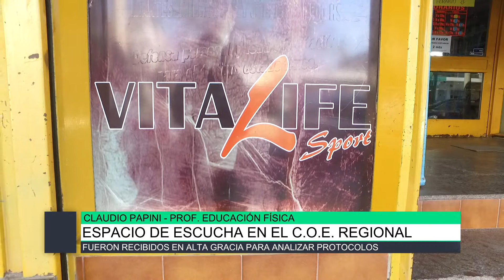Espacio de escucha en el COE regional,Rocío Comba y Claudio Papini